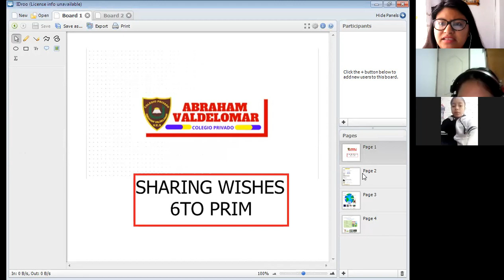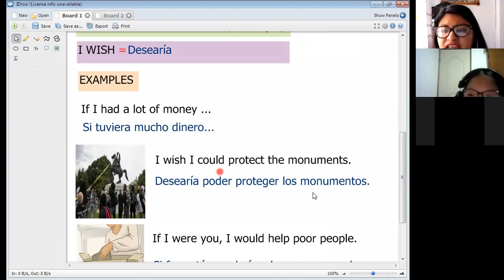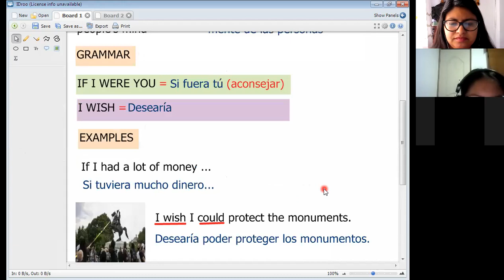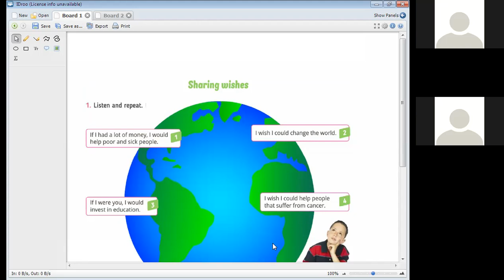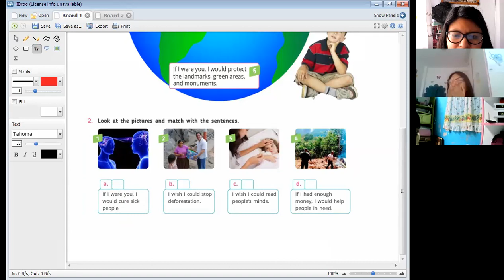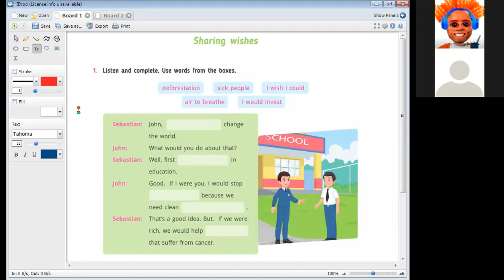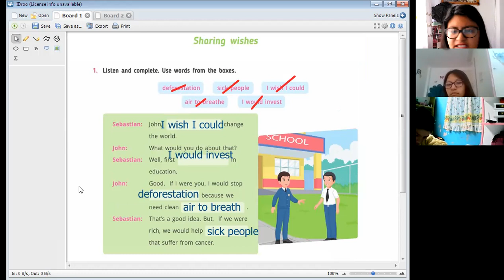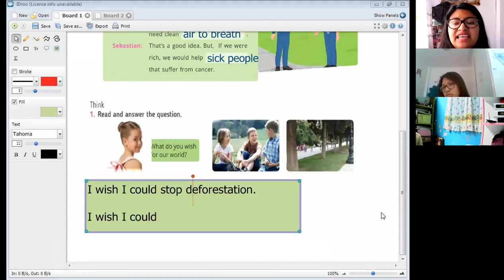SHARING WISHES-6TO PRIM